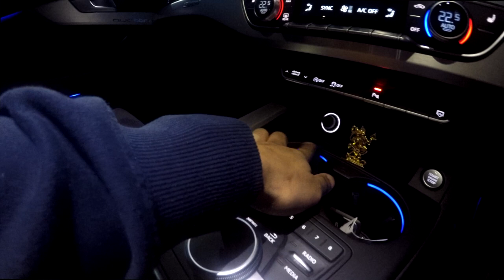My Audi A4 Quattro Fuel Cost and Maintenance Cost | Vlog 6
My name is Luxsaan Sivakumar, you can call me Lucky.
I am currently a student at Coventry University, and outside University am a Photographer and YouTuber.

On this Channel I will be doing some vlogging about my day to day life, mainly with my Audi A4 as am a car lover.